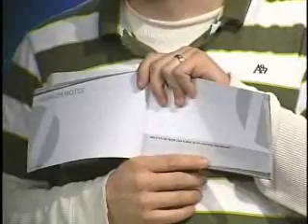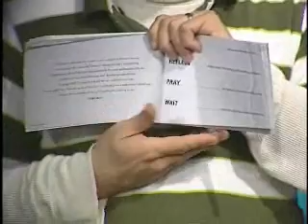Greg Boyd- The Kingdom It's Really Upside Down Part 2/5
10/5/2008- 'The Kingdom It's Really Upside Down' - God's unique way of growing his kingdom isn't what we may expect from a king. In fact, many times he flips our expectations completely upside down. In a conversation with the Pharisees in Luke 14, Jesus demonstrates this beautiful uniqueness and reveals the impact it can have
on how we relate to each other in our everyday activities. [Focus Scripture: Luke 14:1-11]